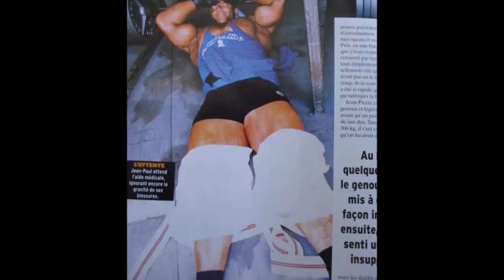The Forgotten 90's Mass Monster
J.P. Fux was one of the largest bodybuilders of the mid-90's era. In 1997, many people confused photos of his back for photos of Dorian Yates' back.